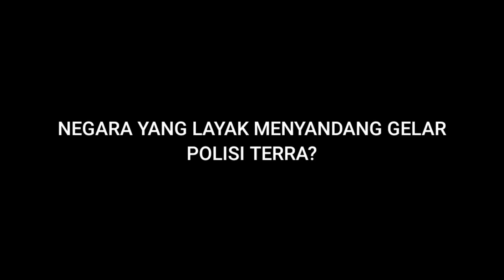Rhodes Island Adalah POLISI GLOBALnya Terra??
Halo Doktah-Doktah sekalian, selamat datang di pembahasan lore Arknights. Pembahasan ini adalah pengutaraan opini gw pribadi berdasarkan cerita game Arknights. Mohon maaf jika perkataan gw banyak kesalahan karena gw sedang belajar berbicara di depan kamera tanpa membaca teks, hehe.